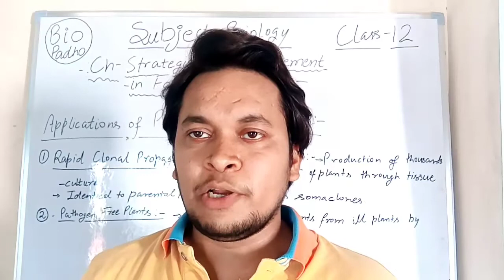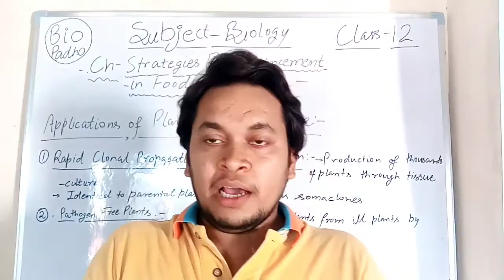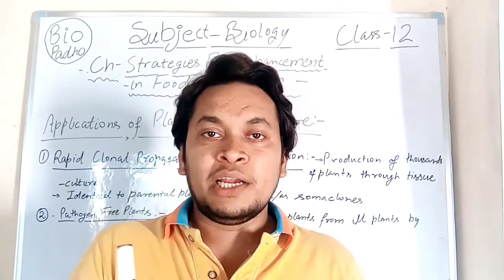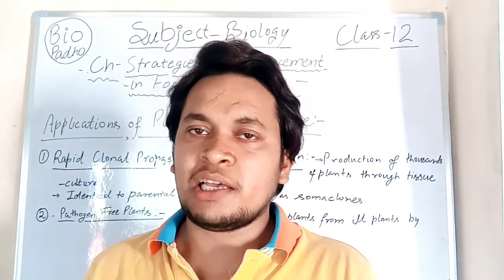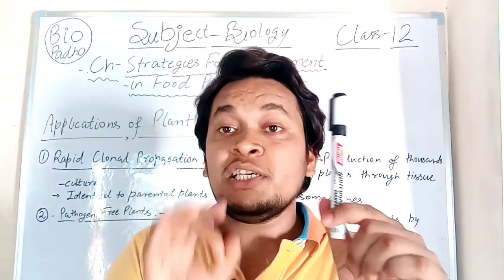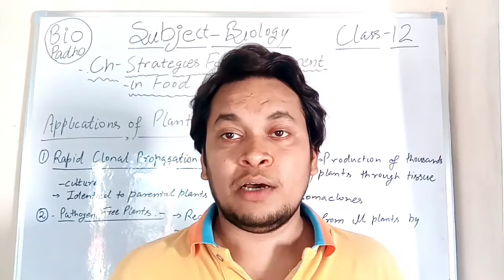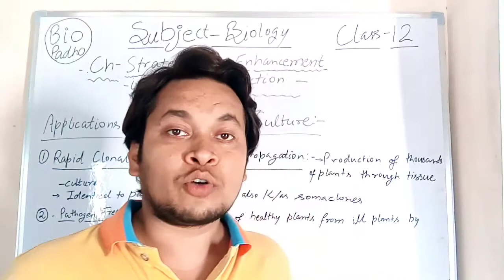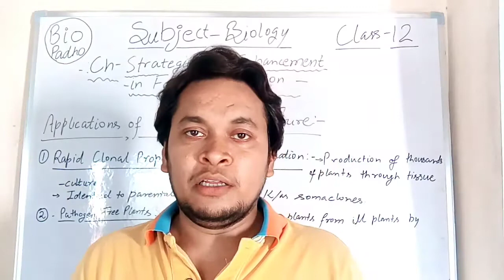NEET STRATEGIES FOR ENHANCEMENT IN FOOD PRODUCTION PART 7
Strategies for enhancement in food production class 12 biology